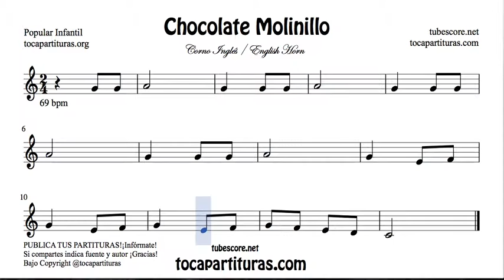Chocolate Molinillo Sheet Music for English Horn Chocolate Molinillo Partitura de Corno Inglés